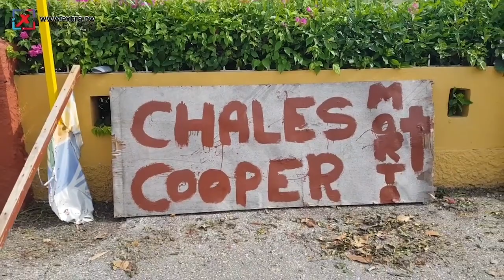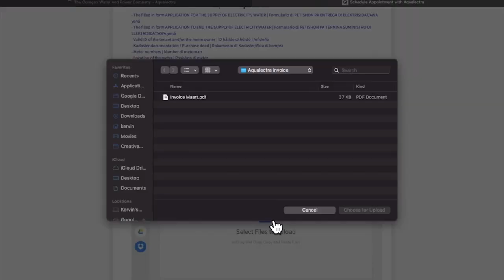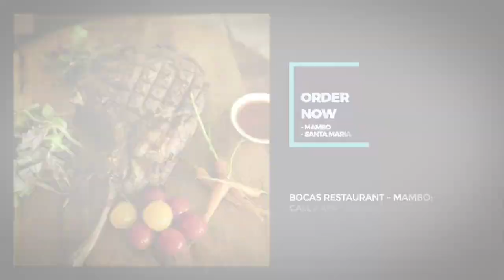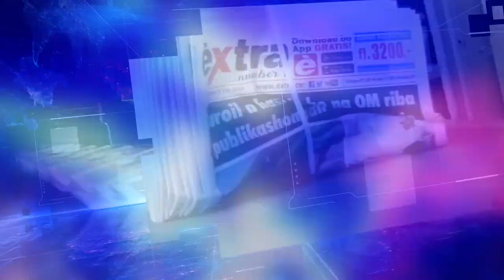EXTRA JOURNAAL 21 SEPTEMBER 2021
1. Koning roept op tot eensgezindheid
2. Minister Cooper met dood bedreigd
3. Cornelis vindt feesten schande
4. CPA voert onderhoud kade uit
5. Geiten dood na slachtpartij
6. Centrale Bank ontkent fouten
7. Pisas naar VN-vergadering New York